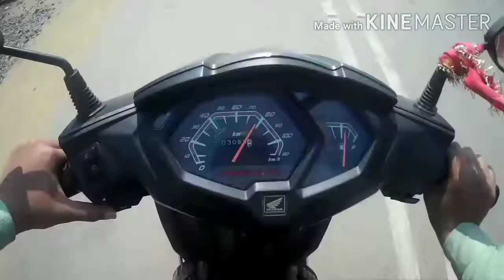Honda Dio 2019 II Top Speed Test II Really Appointed II Unexpected II Motovlog Patna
honda dio top speed test
i m a motovlogger
from patna